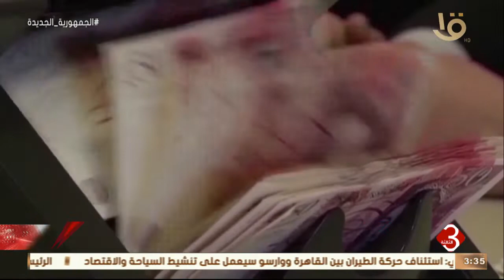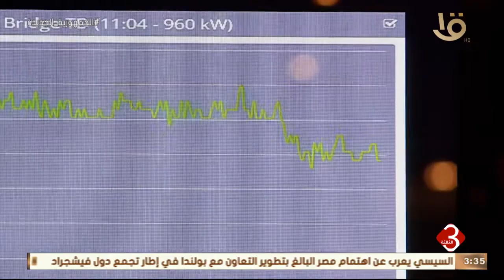نشرة الثالثة | أهم الاخبار العالمية والمحلية